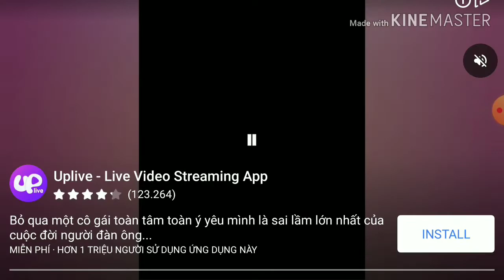Dream league soccer 2020 2 red cards